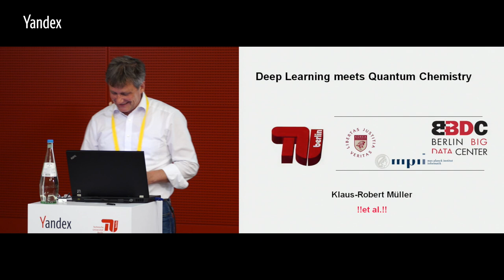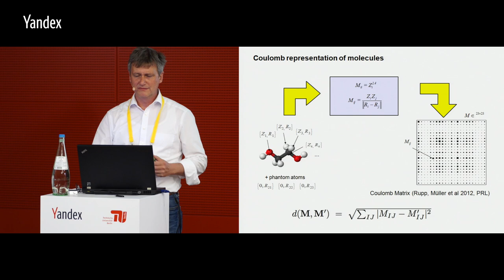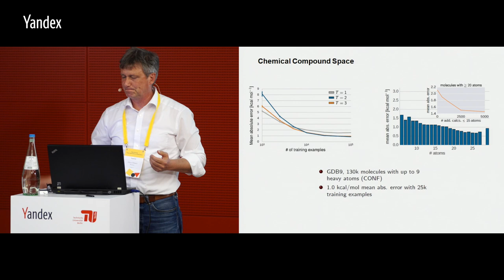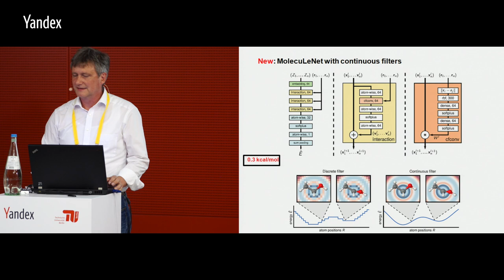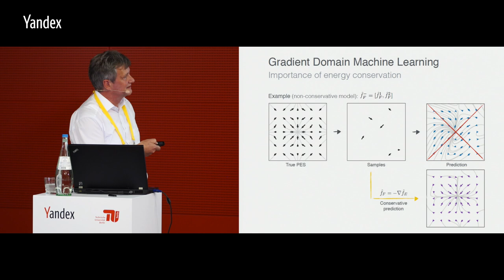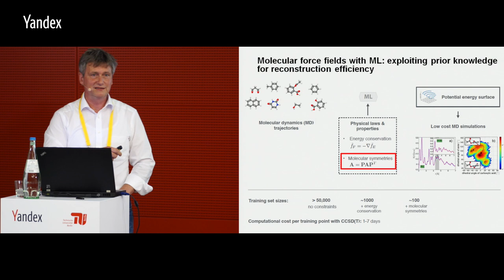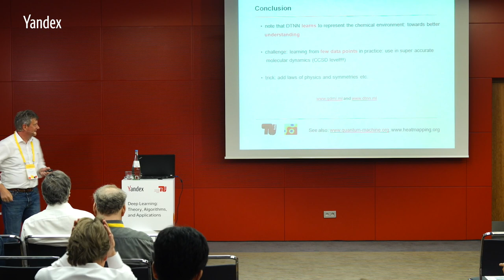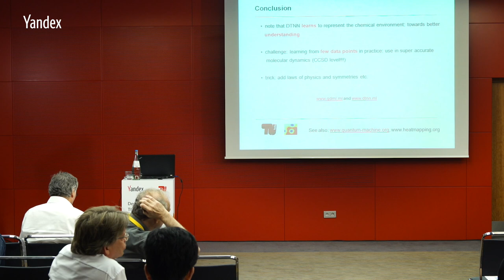16. Deep Learning meets quantum chemistry. Klaus-Robert Muller